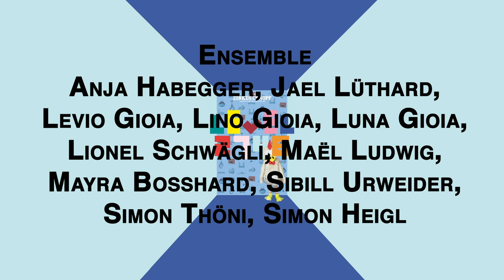Zirkus Chnopf 2021 - Level 2748 - FULL SHOW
Zirkus Chnopf 2021 - Level 2748
Live in Lajoux

Wenn der Zauberer seinen Mantel entknittert, der Ritter in die Boxhandschuhe schlüpft, die Hexe ihre Harfe stimmt und sogar der kleine Bruder schon in den Startlöchern steht, dann ist es an der Zeit für die Königin in die Tasten zu hauen. Das Spiel beginnt! Die Spielfiguren treten zu packenden Wettkämpfen an, messen sich in Zweikämpfen und überwinden Hindernis um Hindernis auf ihrem Weg zum Schloss. Herzlich Willkommen im Level 2748!

Regie: Jonas Junker
Artistik: Ulla Tikka
Kostüme: Eva Butzkies
Bühne: Selina Howald
Musikalische Leitung: Benedikt Utzinger
Künstlerische Leitung: Dave Sieger
Ensemble: Anja Habegger, Jael Lüthard, Levio Gioia, Lino Gioia, Luna Gioia, Lionel Schwägli,
Maël Ludwig, Mayra Bosshard, Sibill Urweider, Simon Thöni, Simon Heigl
Gesamtleitung: Polina Petushkova
Tourneeleitung: Nik Huber, Jan "Gion" Nydegger